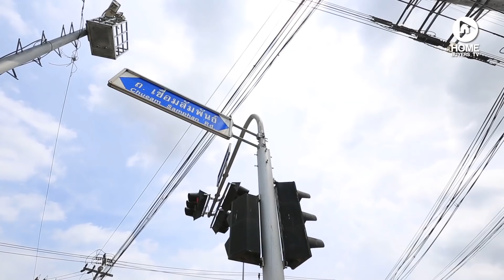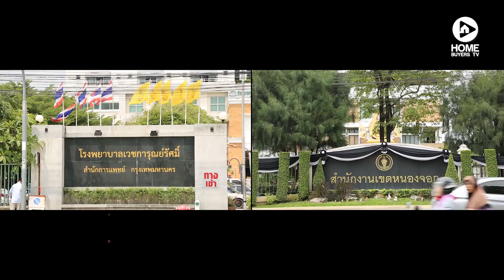สำรวจย่านหนองจอก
“หนองจอก” ทำเลที่อยู่อาศัยชานเมือง ตอนนี้เปลี่ยนแปลงไปเยอะมาก... การเดินทางสะดวกสบาย ถนนสายหลักต่างๆ ปรับปรุงขยับขยายเป็น 6-8 เลนขับรถง่ายและเชื่อมต่อหากันได้หมด อีกทั้งยังมีเขตที่เชื่อมต่อกับพื้นที่ EEC จังหวัดฉะเชิงเทราด้วย

ในอนาคตทำเลนี้ พัฒนาต่ออีกเยอะ...โดยเฉพาะแหล่งงานทั้งส่วนบริการ อุตสาหกรรม และโลจิสติกส์ จุดเด่นของที่นี่ คือ เป็นพื้นที่เพื่อการอยู่อาศัยโดยเฉพาะ ด้วยข้อกำหนดของกฎหมายผังเมือง ทำให้บรรยากาศโดยรวมโปร่งสบาย ไม่มีตึกสูงๆ มาบังวิว มีส่วนพื้นที่สีเขียวธรรมชาติอยู่เยอะ อากาศบริสุทธิ์ สูดหายใจได้เต็มปอดเลยทีเดียว